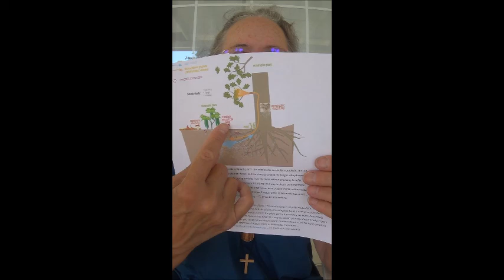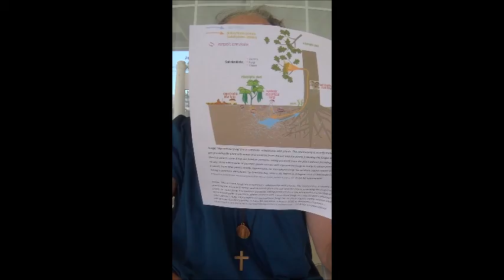Encounter with the Jupiterians 4 (rev). Vast Underground Jupiterian Cities . by Alice B. Clagett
THIS IS THE REVISED VERSION of 29 August 2021.
Blog written and published on 2 June 2021; filmed on 26 August 2021 and film published on 28 August 2021; film revised on 29 August 2021
Full title: Encounter with the Jupiterians 4. The Vast Underground Cities
of the Jupiterians . channeled by Alice B. Clagett
Dear Ones,

Image: “Mycorrhizal fungi are in symbiotic relationship with plants. The relationship is usually mutualistic, the fungus providing the plant with water and minerals from the soil and the plants providing the fungus with photosynthesis products. Some fungi are however parasitic, taking products from the plant without providing benefits. Conversely, some mixotrophic or parasitic plants connect with mycorrhizal fungi as a way to obtain photosynthesis products from other plants. Finally, saprotrophic (or saprophytic) fungi live on dead organic matter without establishing a symbiosis with plants,” by Charlotte Roy, Salsero 35, Nefronus, 6 August 2020, in Wikimedia Commons … … CC BY-SA 4.0 International
Link: "Nature Spirits Photo Series: Brownie Energy," by Alice B. Clagett, filmed on 7 April 2019; published on 4 August 2019 ...